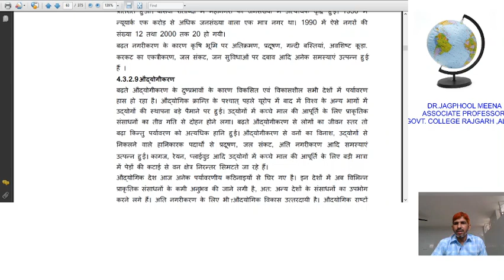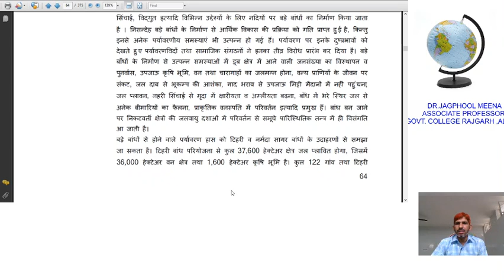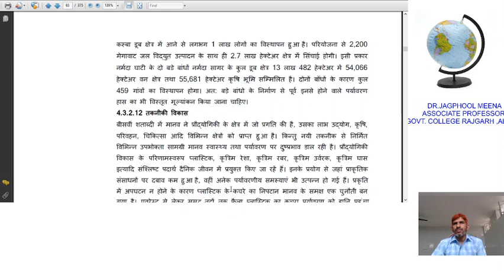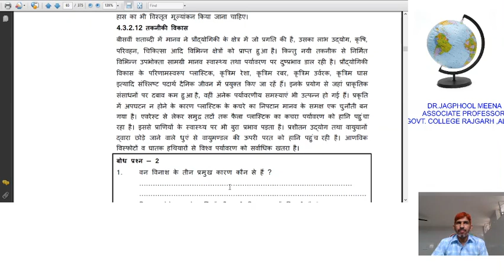Environmental Degradation : Nature and Types II